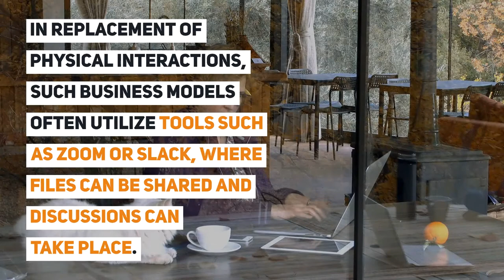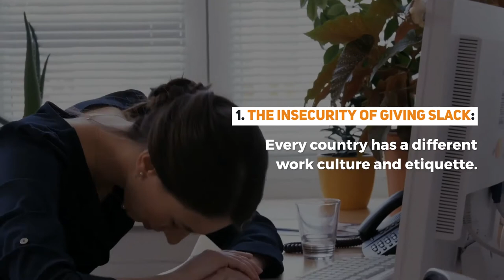Distributed Teams: Band-Aid Or Upgrade?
I say without a doubt though, that everything is just better in PJs. That is the one a silver lining. On the other side of the coin, businesses scramble to resume operations while working around the social distancing qualm. Desperate times call for desperate measures. Since the start of the pandemic, 88% of organizations globally have encouraged or made compulsory work-from-home policies. Unchartered waters are risky but creative and unconventional solutions have been tested every day since. Consequently, distributed teams are mobilizing from all over the digital world to resume “business-as-usual”.

Video TimeStamp:
00:04 Distributed Teams: Band-Aid Or Upgrade?
00:32 What Are Distributed Teams?
00:54 Why Employers Prefer Distributed Teams?
01:26 Complications with the Switch